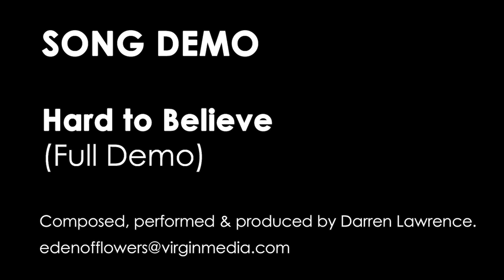[Song Demo] Hard to Believe [Full Demo]